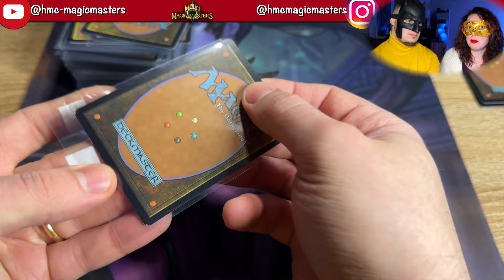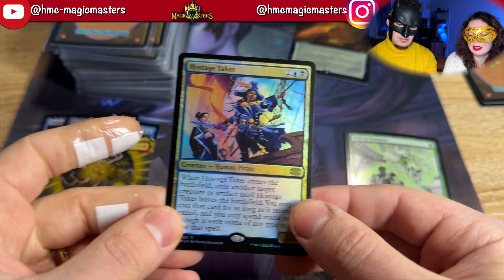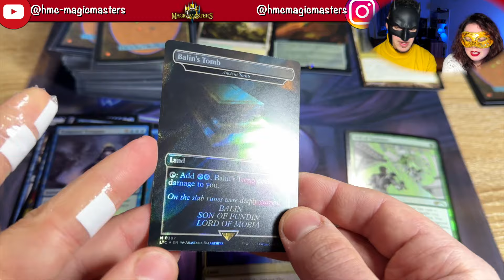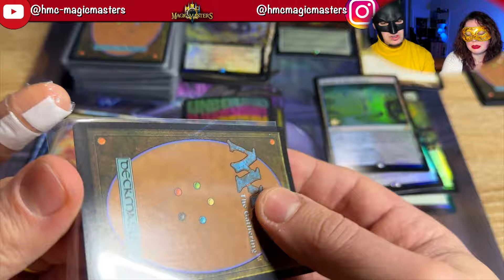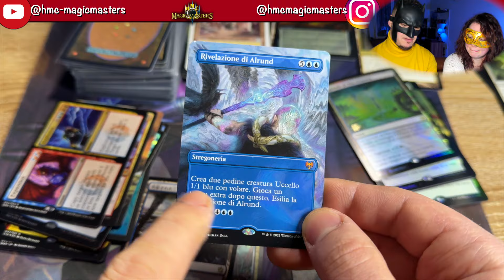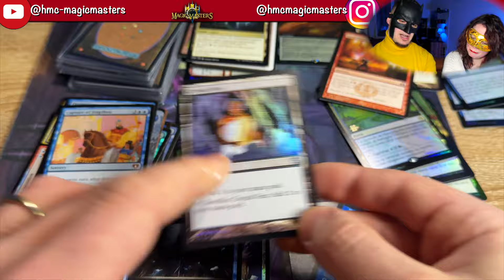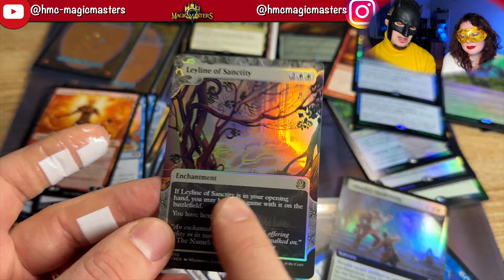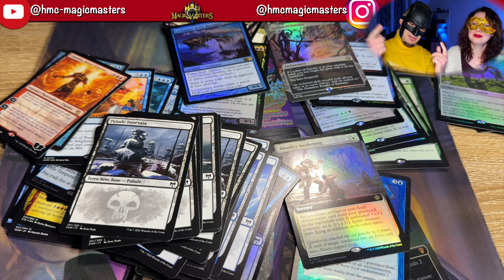😱 Ordine SPAVENTOSO da 650€ con CardTrader Zero! 💸 Magic: the Gathering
Il nostro Archivio Mistico! 🔥